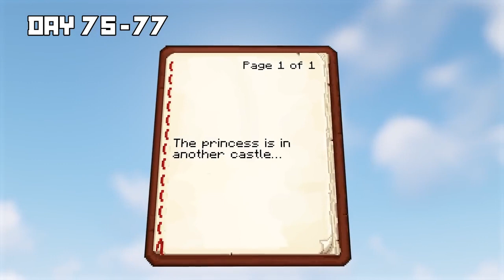100 DAYS as a KING in HARDCORE Minecraft!